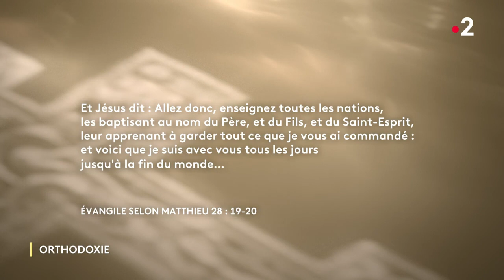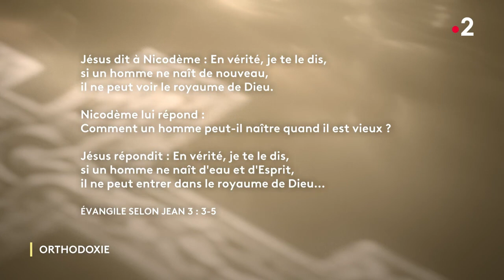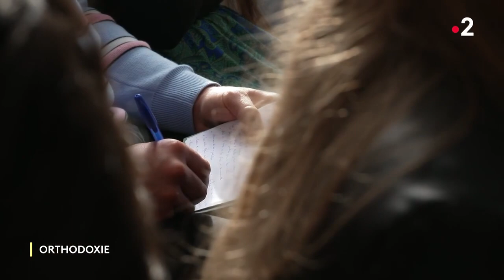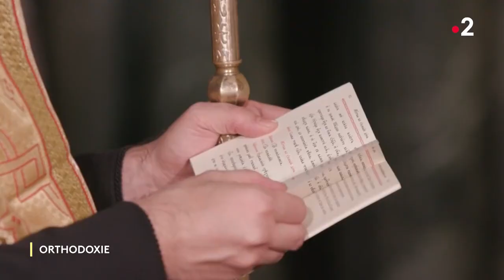EMISSION ORTHODOXIE (05.05.24): Le mystère de l'entrée dans l'Eglise